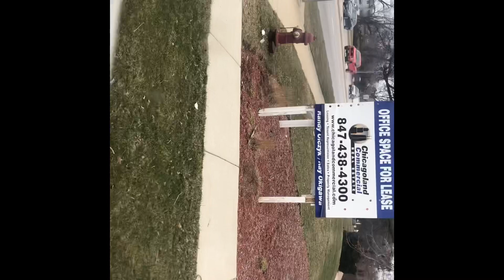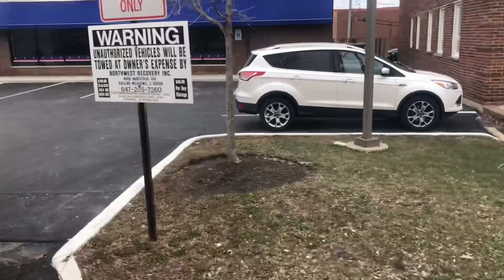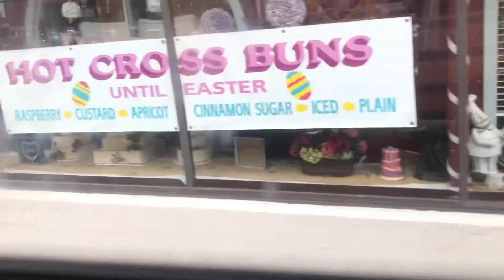2013 IC CE Bus 254 Ride Home from School (Last Day of School before Spring Break)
Today was the Last Day of School before Spring Break